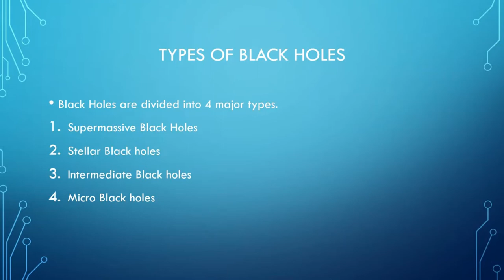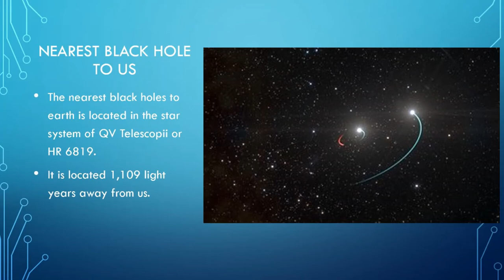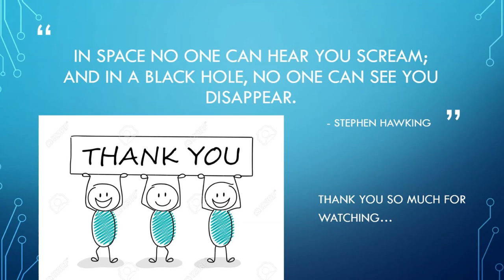Black Holes | Nearest Black Hole to Earth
Hello everyone,
I was not able to upload any video since the past few weeks as my school work had increased. This video is a detailed explanation of Black holes. I would suggest you to watch this video at 1.25x playback speed.

TIMELAPSE:
0:00 - Intro
0:47 - Formation of a Black Holes
1:10 - Types of Black Holes
1:22 - Supermassive Black Holes
1:55 - Stellar Black Holes
2:14 - Intermediate Black Holes
2:21 - Micro Black Holes
2:34 - Nearest Black hole to Earth
3:25 - Real vs Fake images of Black holes
4:21 - Outro

SOFTWARES USED:
• Canva (Thumbnail)
• Video Editor (Editing)